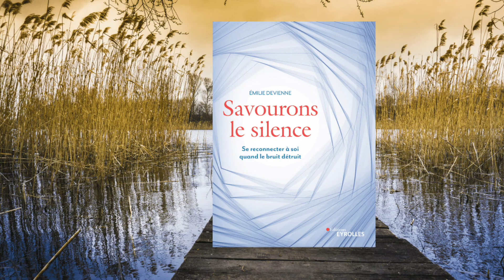EXTRAIT : Emilie DEVIENNE Juin 2021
EMISSION : « LES RENCONTRES »
INVITÉE : Émilie DEVIENNE
LIVRE : « Savourons le silence » ED. EYROLLES
ENREGISTREMENT : 15 Juin 2021
PRESENTATION : Marc LEVAL

Parfois intimidant, tantôt rassurant, le silence est multiple.
Il provoque l'angoisse chez les uns et crée un moment de volupté chez les autres.
Tout à la fois discret ou assourdissant, il peut être plus éloquent que des mots...
Pourtant, grand oublié de notre société actuelle, le silence semble disparu.

Le bruit a envahi nos vies : tous ses stimuli sonores créent une surchauffe de notre cerveau et dégradent notre santé. Véritable oasis de paix dans le tumulte, cet ouvrage nous guide à la recherche du silence, car comment aimer le jour sans connaître la nuit ?
Pour rencontrer le calme, il faut apprendre à l'apprivoiser, s'inspirer de l'art ou encore renouer avec la nature...

Tous les chemins proposés dans ce livre ont pour but de déguster une pause précieuse pour notre équilibre intérieur.
Débuter votre désintoxication du bruit pour écouter le silence